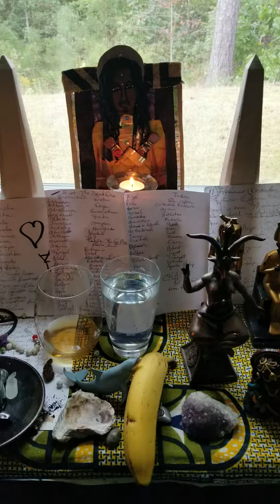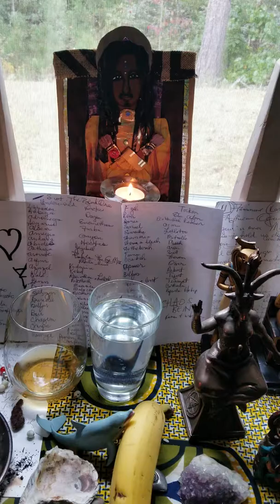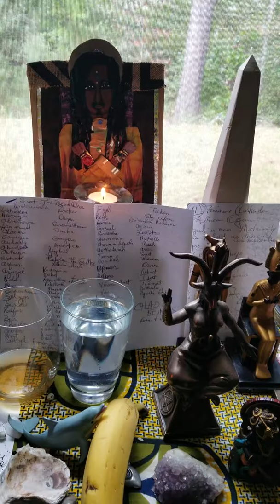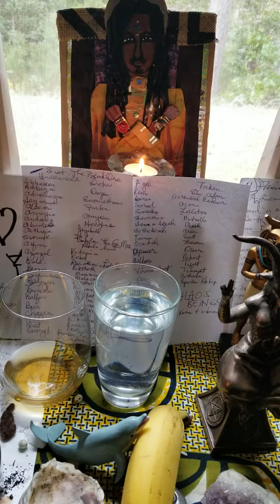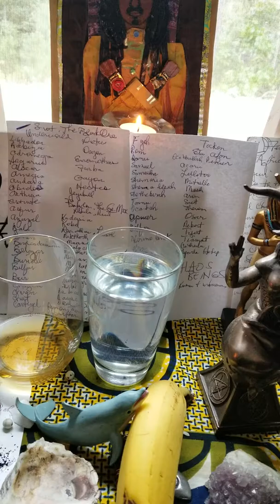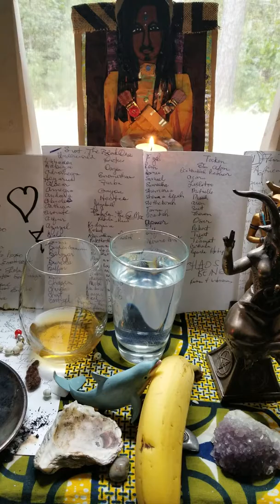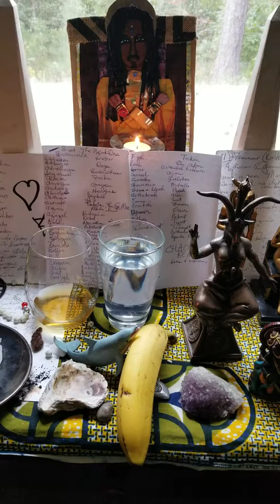KEMETAN PANTHEON DARKSIDE ENTITIES ALTAR. IMPROMPTU NEBTHET MUSICAL.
432Hz THE DEEPEST HEALING.
BUSTING UP BOGUS HIV, WORLDWIDE, HEALING THE SACRAL CHAKRA